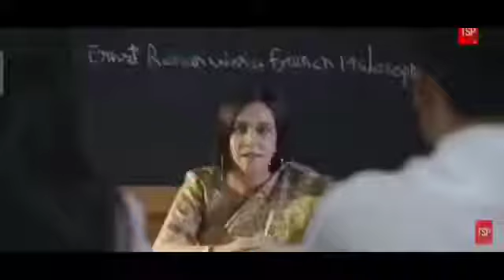KYA KROGE 10th K BAAD || AIR FORCE ATTITUDE STATUS VIDEO || VIRAL ZONE LOVER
Desi Tractor_Lovers new🔥viral_Video in punjab & haryana modified tractors, modified new tractor